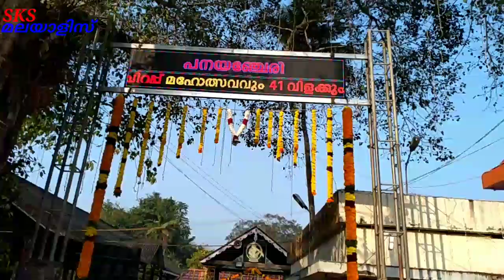അഞ്ചു ചൊല്ലുകളുടെ നാട്ടിൽ അഞ്ചൽ തിരുനാൾ മഹോത്സവം /temple festival in anchal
ayyappatemple#ayyappatemplekollam#templefestivalinkerala#templefestivalinkollam#templefestivalinanchel#ayyappatempleanchel#ayyappatemplekerala#templefestivalinmalayalam#sksmalayalees#famillyvlog#malayalamchanel#shanidoshapariharangal#travilingvloginmalayalam#travelingvlog